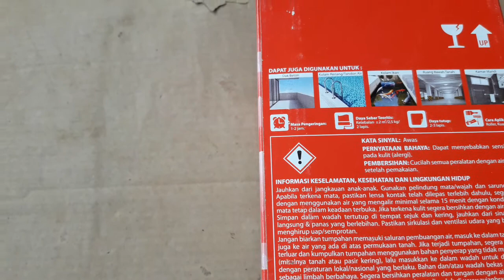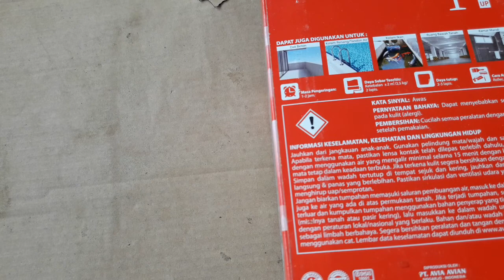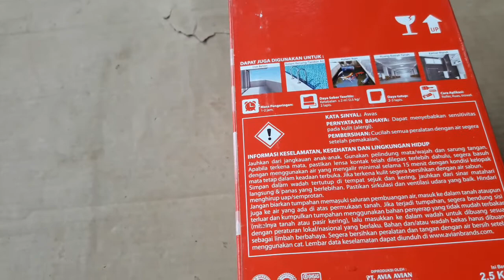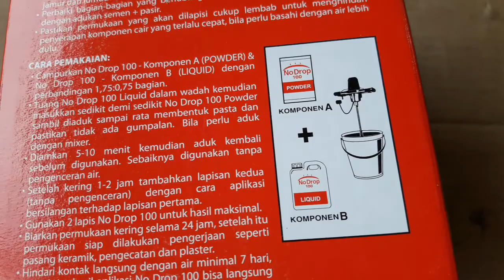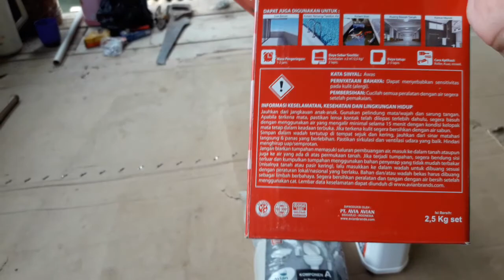Produk Semen Terbaik di Kelasnya, NoDrop Pelapis Anti Bocor untuk Kamar Mandi & Kolam Renang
Salira TV - Unboxing NoDrop Pelapis Anti Bocor untuk Kamar Mandi, 2.5kg Rp.55rb - 23 Feb 2021.